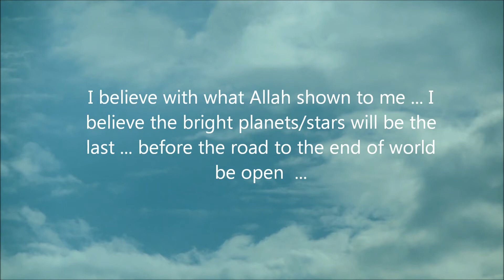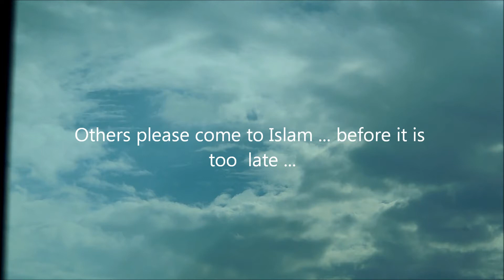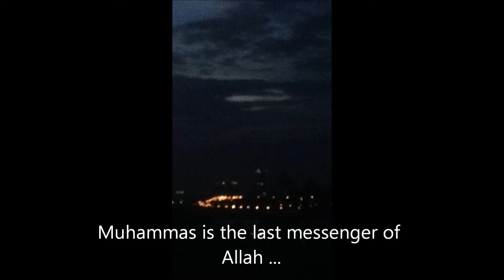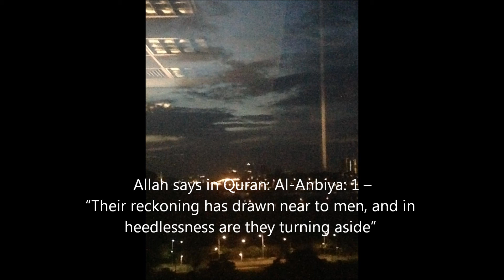END TIME IS VERY NEAR| 2| BRIGHT PLANET| STAR| NEAR EARTH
Islamic Eschatology for sharing knowledge.

URGENT !!!.

This is to manifest Islam is the TRUE RELIGION.

Prophet Muhammad said muslims will undergo 5 phases of life.
Muslim scholars agreed muslims now at 4th phase. 5th phase is only about 7 or 8 or 9 years.

3 SIGNS FROM 10 SIGNS OF END OF WORLD WILL HAPPEN IN THE 4TH PHASE. THE COMING OF DAJJAL (CLAIMING HIM TO BE GOD), PROPHET ISA (TO KILL DAJJAL AND TO BE FOLLOWER OF THE LAST PROPHET, PROPHET MUHAMMAD) AND YAKJUJ MAKJUJ (WILL CAUSE DESTRUCTION/KILLING ON EARTH UNTIL THEY ARE ALL DIE BY THE POWER OF ALLAH).

Before Dajjal comes, Imam Mahdi will come first.

Prophet Muhammad also said muslims age before Allah would be one and half day from the day of he was sent as prophet which is equivalent to 1500 years. Based on that and minus the maximum years in the 5th phase, muslims will have about 41 years in the 4th phase (if Allah permits that) before all will die by soft wind from Yaman (this will happen at the end of 5th phase). Then the rest remaining on earth will see the end of world - Allah knows better.
In 5th phase - 4 more signs - peaceful time (no more wars), sun will rise from the west but only half day then in the next morning the sun will rise back from east and then Dabbatul Ard will appear in 3 places in that morning to mark believers and unbelievers. Then soft wind from Yaman will come and all believers die with it even if they have an iman as big as an atom.

Then only unbelievers left to face the end of world after 1 or 2 generations – if Allah permits that – then the east part of world subdue/submerge then the west (only Allah knows what cause it) then big fire from Yaman will chase the remaining to Syam (Syria) and then then end of world will occur by the power of Allah and Allah knows better.

Only Allah knows the exact time, second, hour and day of end of world.

Prophet Muhammad told - at one time muslims are numerous but they are weak and being played/victimised and this can be seen now. A lot of bad allegations were thrown against muslims and killings (this can be seen in the middle east). The war in Syria is still in progress and also in Palestine.

Truly, it is not a coincidence ... with all the planets/stars near our earth now. All has been determined by Allah.

Prophet Muhammad had never lie. We will undergo a severe calamity in the future - a lot of catastrophes. Prophet Muhammad said before Imam Mahdi comes, several things will happen and one of them numerous earthquakes. Wars with traditional weapons. And before Dajjal comes - one of the sign is dukhan (smoke).

ALLAH KNOWS BETTER AND I SEEK FORGIVENESS FROM ALLAH IF I AM WRONG AND FOR OTHERS DO YOUR OWN RESEARCH ... AND FORM YOUR OWN VIEW. BE READY AND GET PREPARED AT ALL TIMES.